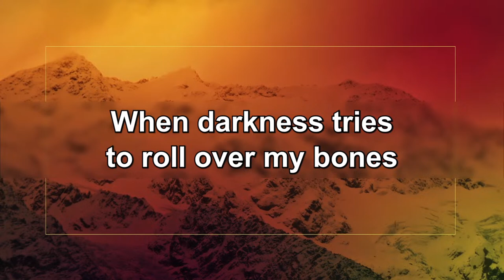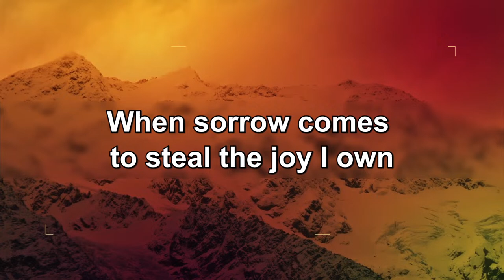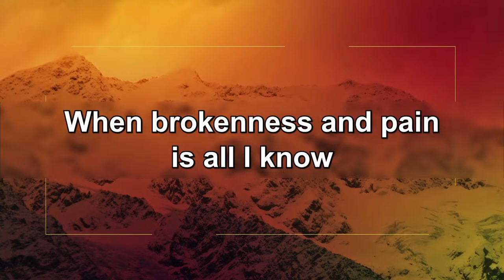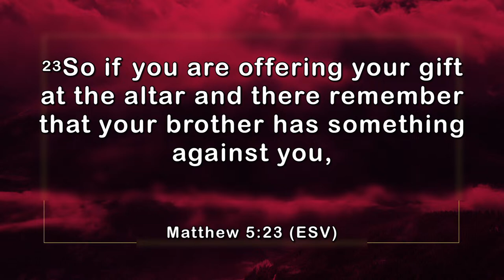Worship @ the Well - 4-14-2024